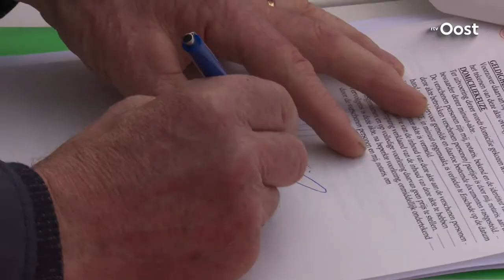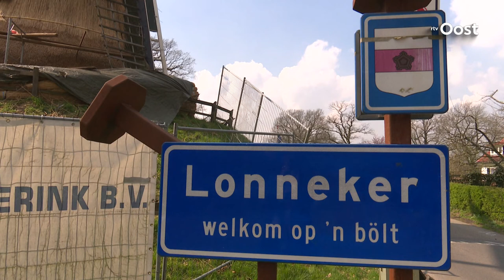Feestelijke overdracht van Lonneker Molen naar nieuwe stichting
De Lonneker Molen is officieel overgedragen aan de nieuwe Stichting Lonneker Erfgoed. Daarmee sluiten de partijen een roerige geschiedenis af.